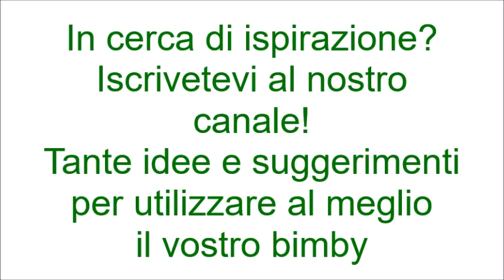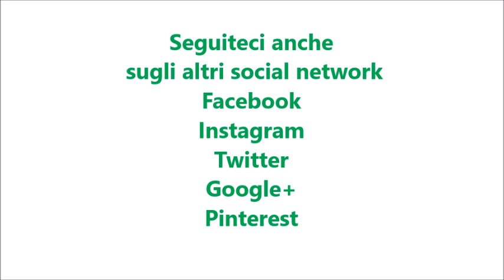Uova in cocotte con spianci bimby per TM5 e TM31